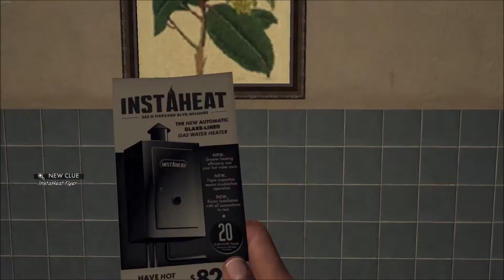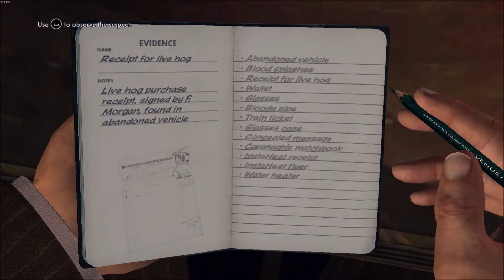LA Noire 5 Star Guide - The Driver's Seat (Traffic)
Going to go over all the missions with 5 stars. And because some other people might get it, Ive put it here for their enjoyment. Have fun.